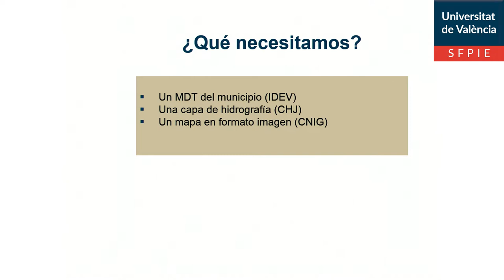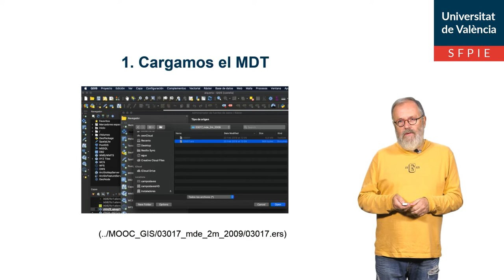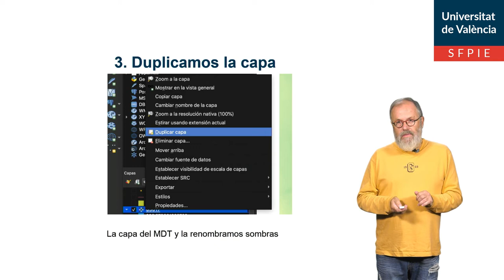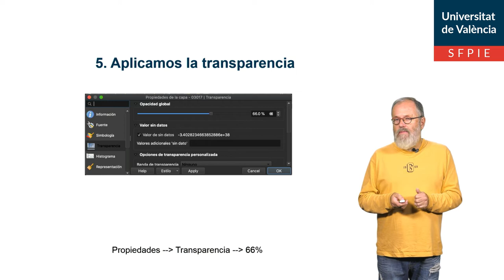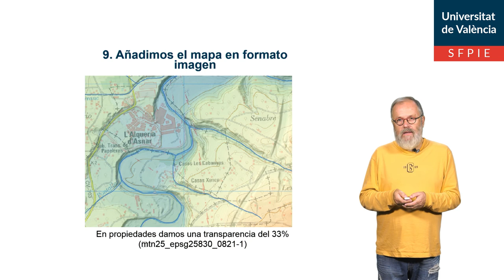3. 4. Carga de datos locales